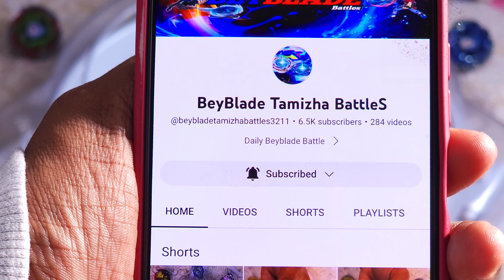Unboxing An Ancient Anonumous Beyblade Finally|Testing & Review|BeyBlade Tamizha Battles